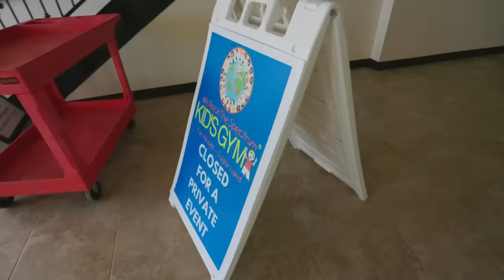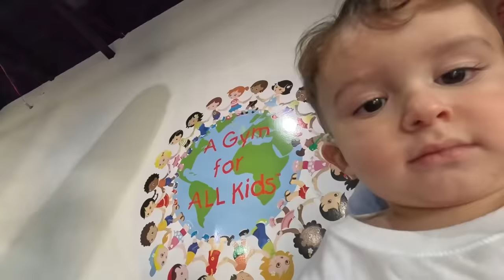NEO’S 2nd BIRTHDAY PARTY SPECIAL!!! (His First Time Hearing Us Sing Happy Birthday!)